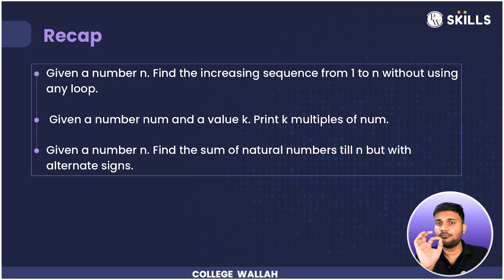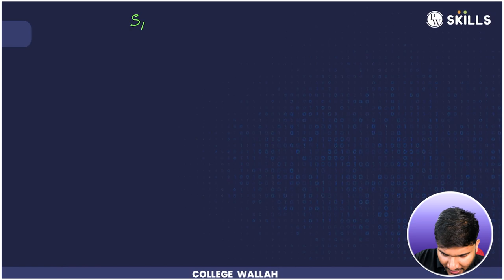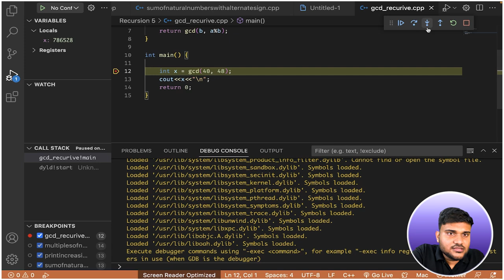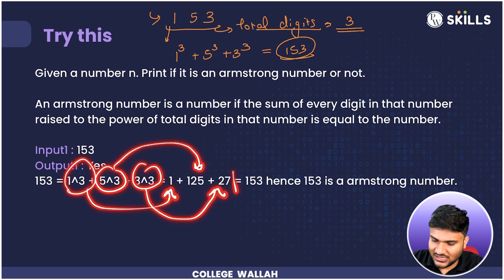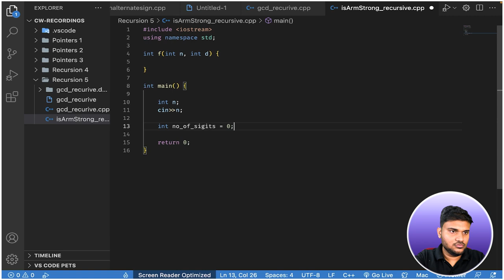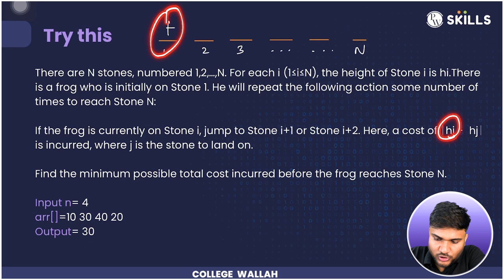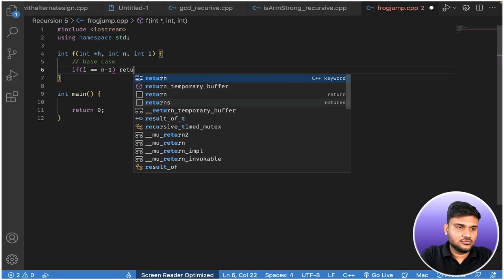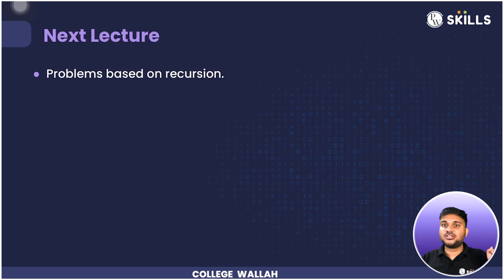Problem Solving on Recursion - 5 | Frog Jump Problem | Lecture 32 | C++ and DSA Foundation course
Are you regular with the recursion classes? We highly recommend that you watch the previous lectures in the recursion series to have absolute clarity on the concept.
In this class, Sanket Sir is going to discuss and solve some mathematical problems and a story scenario-based problem using recursion.
This is a very important lecture if you are eyeing good placements and internships.

So what are we waiting for?
Let us meet in the class!

If you are facing any trouble accessing the assignment or lesson plan, please re-login to your account on PW Skills website and try.

Access the notes and assignments for this class for free at : ▶️

TIME STAMPS:
00:00 Introduction
01:08 Recap
02:08 Today's Checklist
03:01 For two numbers x and y, find the GCD using recursion
06:12 Euclid's Algorithm
22:40 Building up the solution
28:30 Code
32:30 For a number n, check and print whether it is an Armstrong number or not
48:12 Code
55:19 Frog jump problem (story scenario)
1:13:35 Code
1:20:30 Summary